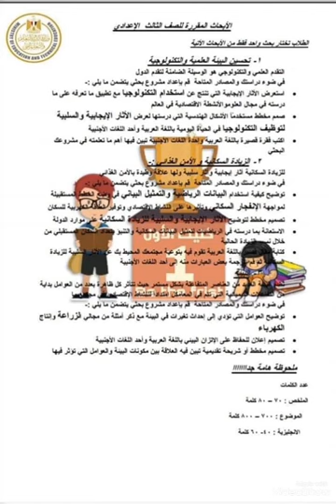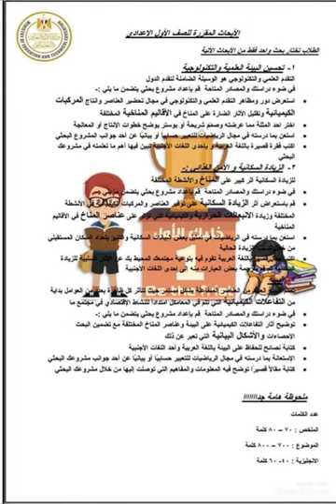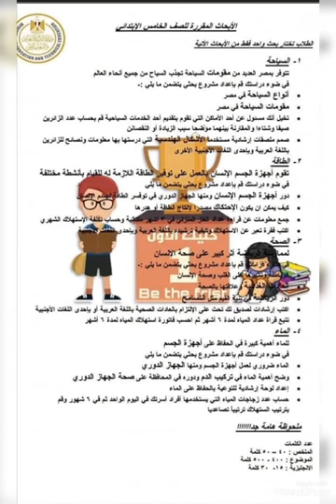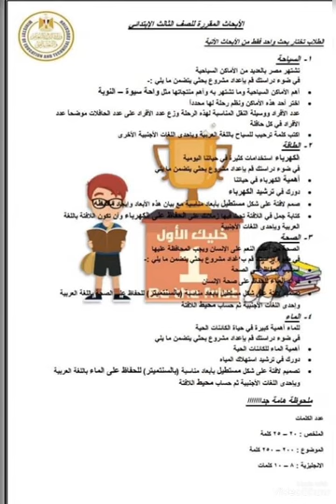الأبحاث المقررة علي المرحلة الإعدادية 2020 الصف الاول و الثاني والثالث.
اسماء الأبحاث المقررة السنه دي علي إعدادي.

تعليم.